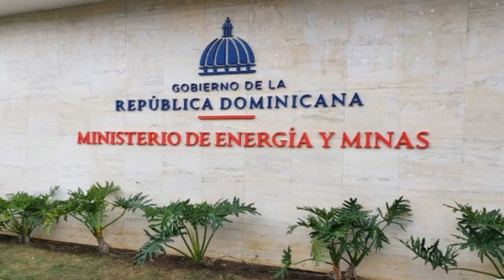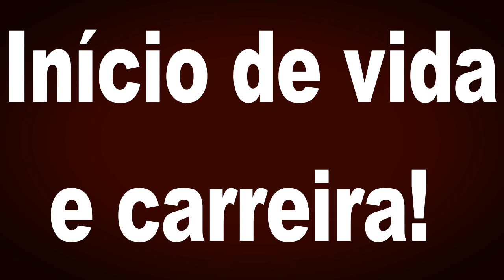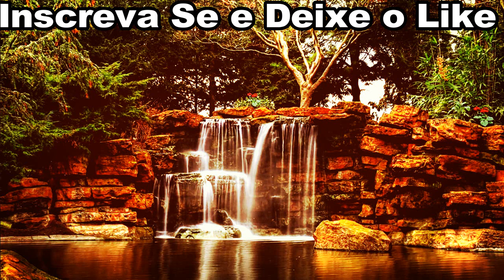RAY LIOTTA, ator de filmes marcantes, morre aos 67 anos| CAUSA DA MORTE, BIOGRAFIA ETC DE RAY LIOTTA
Ray Liotta, ator conhecido pelo clássico "Os Bons Companheiros" (1990), morreu aos 67 anos enquanto dormia. Segundo o site americano Deadline ele estava na República Dominicana, onde filmava o longa "Dangerous Waters". Ainda não há mais informações sobre a causa da morte.

COP LAND (1997) |Tudo Sobre o Filme Estrelado Por Sylvester Stallone, Robert De Niro e Harvey Keitel